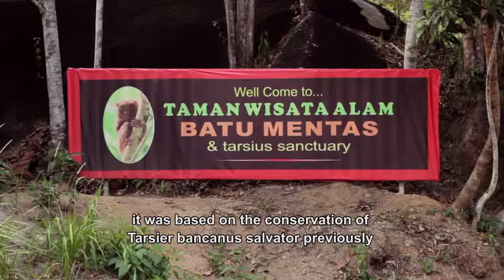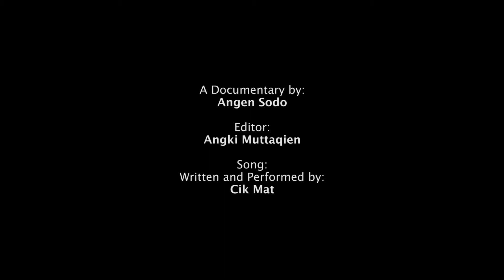Story from Belitung, Bangka Belitung Provence (Terasmitra-3)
One of GEF SGP Indonesia's partners tell their story how they can protect, manage their environment.